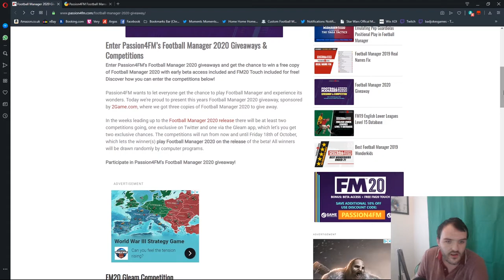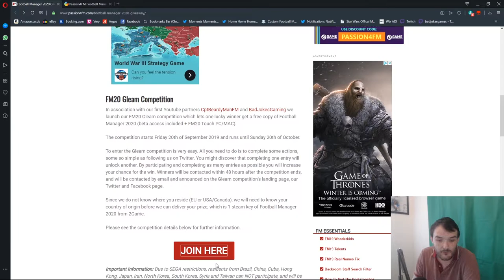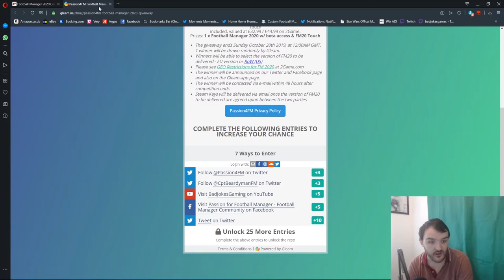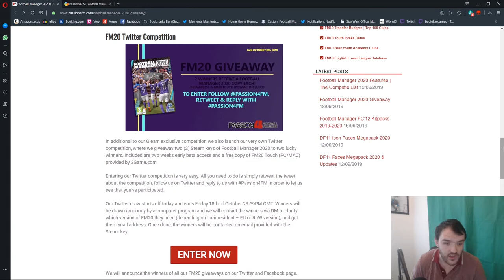FM20 GIVEAWAY!!!!!!! | Football manager 20 giveaway | Passion4FM competition details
Here are the details for the Passion4FM competition for the FM20 GIVEAWAY! click the link below to go to the Passion4FM website to enter the Football Manager 20 Giveaway